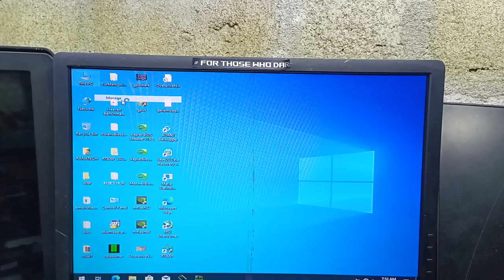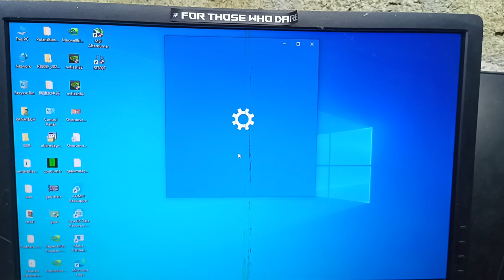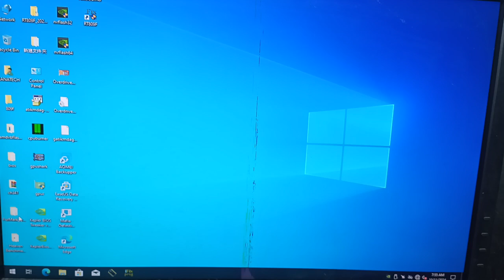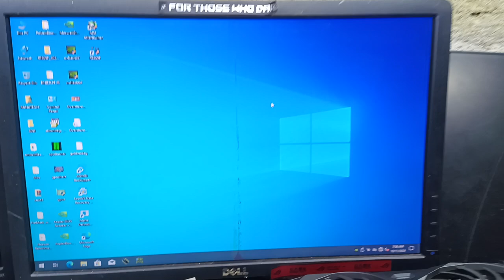Palit GTX 1650 - No power on ⚠️ Fixed ✅ Display ✅ Benchmarking ⏳✅